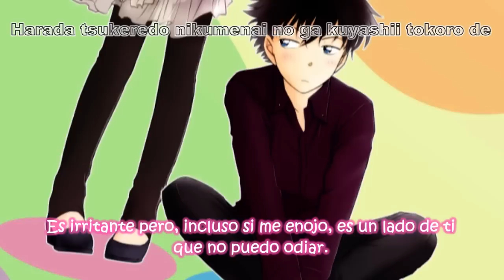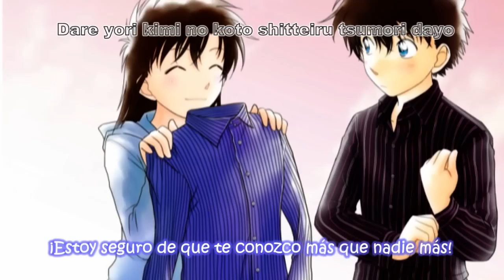Mao Ichimichi & Kappei Yamaguchi - Osananajimi no Kyori Sub. Español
Cantante(s): Mao Ichimichi (Aoko) & Kappei Yamaguchi (Kaito)
Canción: Osananajimi no Kyo (Distancia de amigos de la infancia)